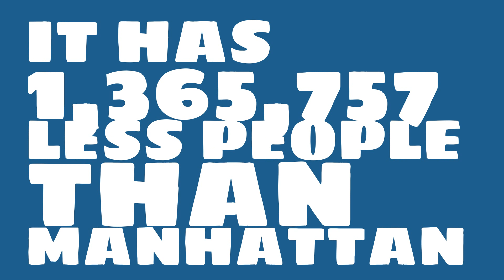How big of a city is Anchorage, AK?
What is the population of Anchorage, AK? How does the size of Anchorage, AK compare to other cities?